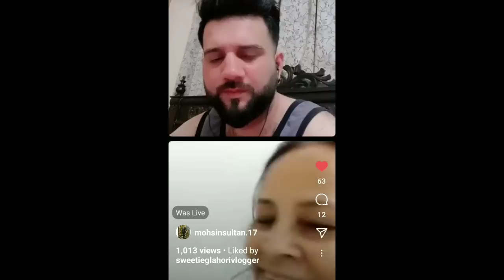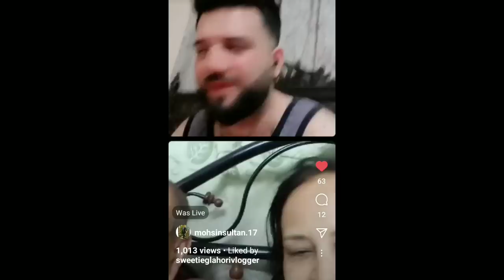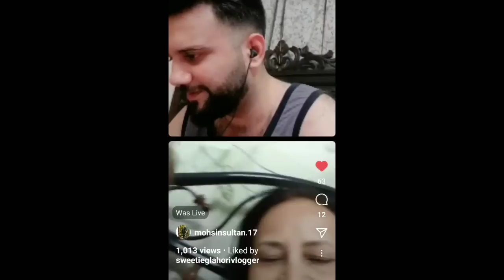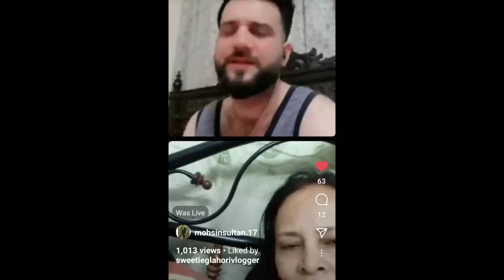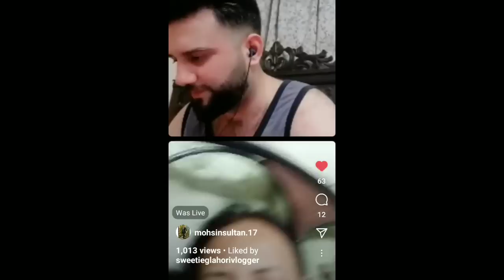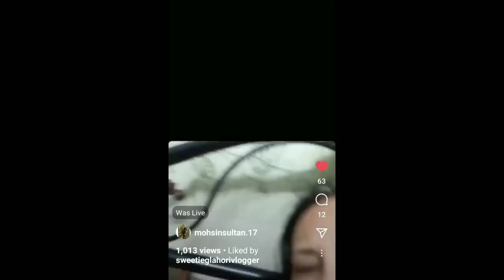ne @CookingwithShabana ko prooof de diya@ambernazofficial k susral ki sachi bata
If you Like this Video Do Like, Share and Comment and Don’t Forget to Subscribe my Youtube Channel and also don’t forget to turn on the bell Notification🔔Thanks for watching and feel free to leave a comment, suggestion or critique in the comments below.
THANKS..

(Tiktok) Username : @videodairies
(Instagram) Username :
(snack video) Username:👇🏻(link)

celebrity news,techno gamerz,carryminati,mortal,dynamo gaming,mr indian hacker,crazy xyz,triggered insaan,mythpat,sourav joshi vlogs,new list of top 10 richest youtubers in the world in 2021,top 10 richest youtubers in the world in 2021,indian youtubers,ashish chanchlani

@Honey family vlog@Guriya ki duniya